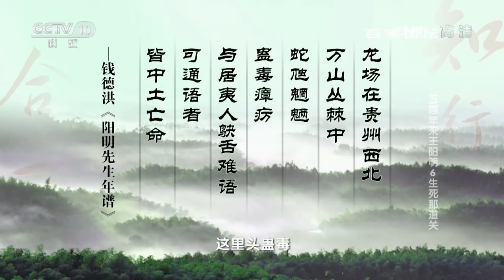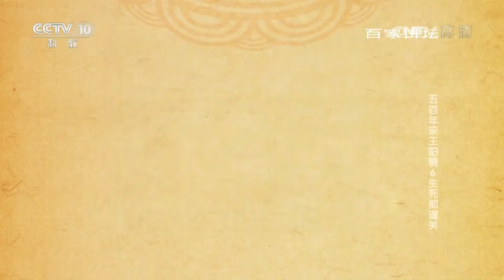《百家讲坛》 20170414 五百年来王阳明（6）生死那道关 | CCTV